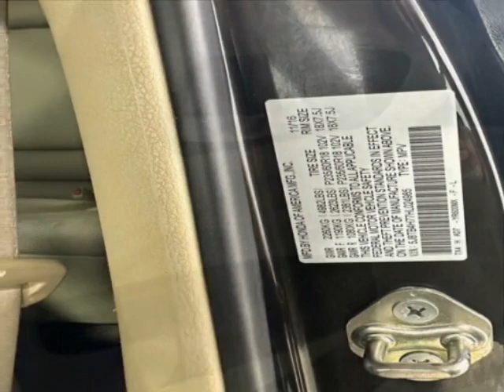2017 Acura RDX AWD Advance Pkg SUV - Jersey City, NJ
New Jersey State Auto Used Cars, Jersey City, NJ - Acura RDX AWD Advance Pkg